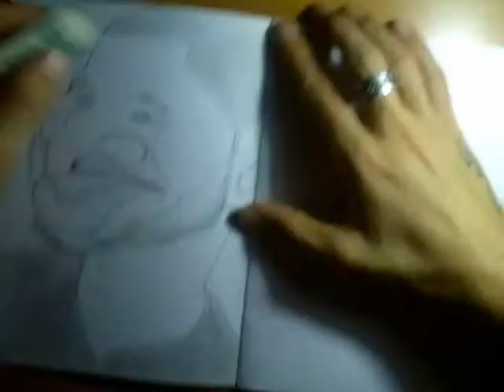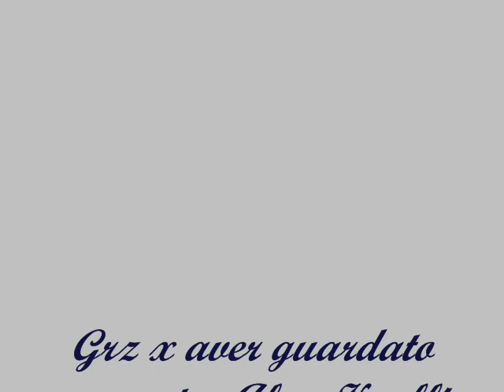disegno a matita caricatura usher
perdonate lavideokamera xdxd carikatura del mitiko usher sxo vi gusta ;) by Alex K.relli